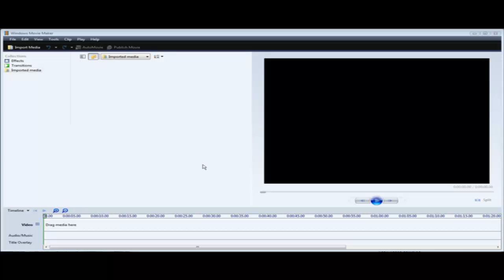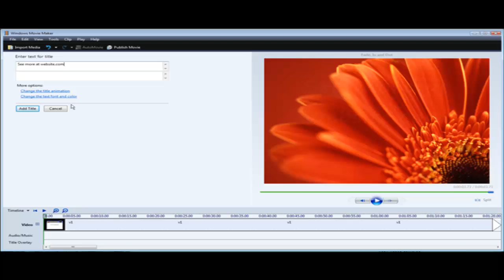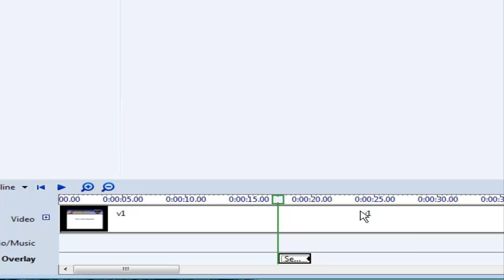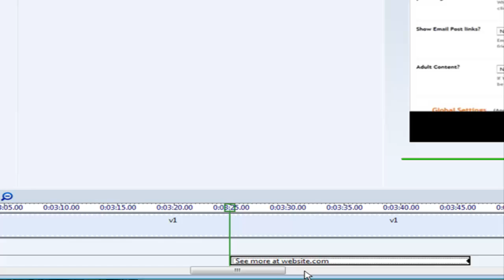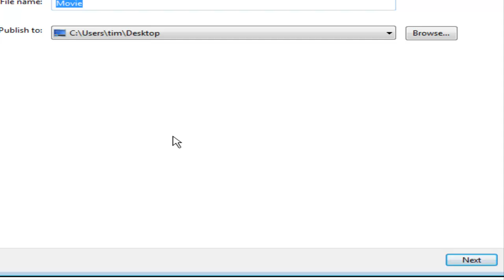How Can I Brand My Videos Using Windows Movie Maker?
Get Questions Answered presents: "How Can I Brand My Videos Using Windows Movie Maker?"